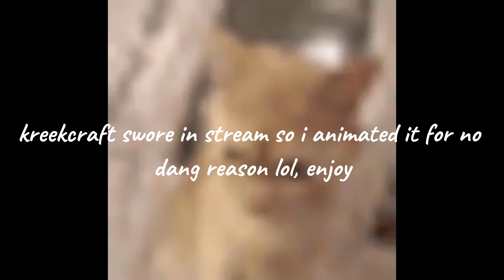Kreekcraft swears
Kreekcraft swore in stream so i animated it for no reason lol